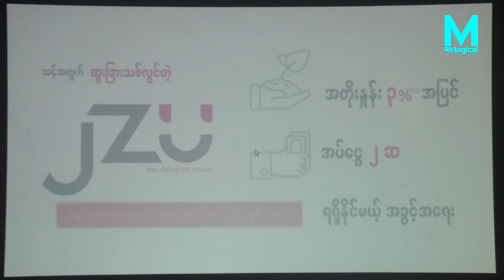Yoma Bank ၏ JZü ဘဏ္စာရင္း ဝန္ေဆာင္မႈ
အနည္းဆံုုးလက္က်န္ေငြ ၂၀၀,၀၀၀ က်ပ္ရွိေသာ account ပိုုင္ရွင္မ်ားအတြက္ လစဥ္အတိုုး ၃% ရရွိနိုုင္ျပီး အပ္ေငြ ၂ဆ ရရွိနိုုင္မည့္ Yoma Bank ၏ JZü ဘဏ္စာရင္းဝန္ေဆာင္မႈအသစ္။